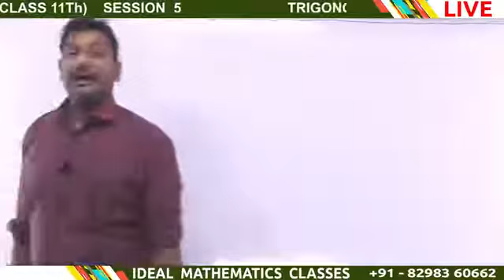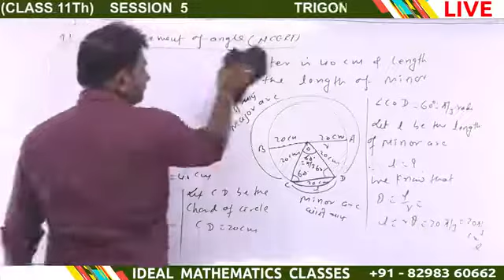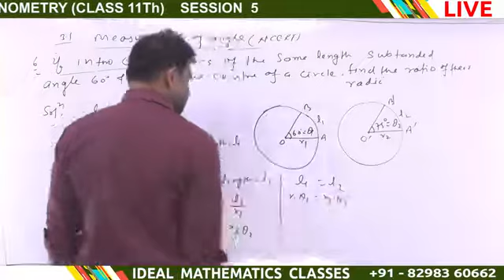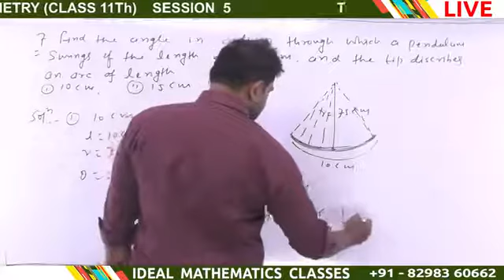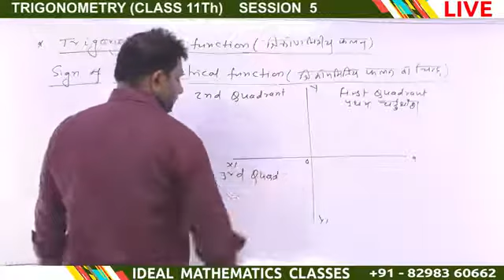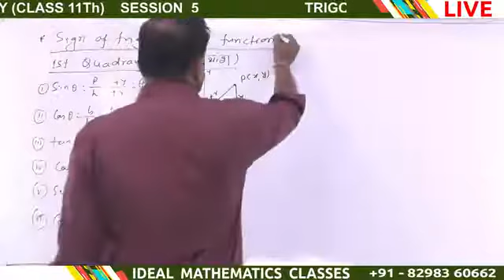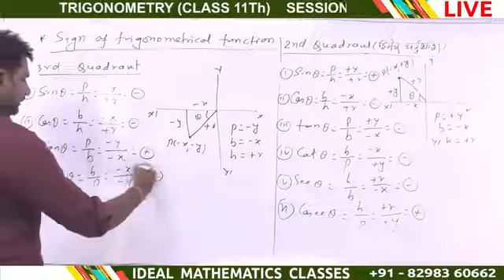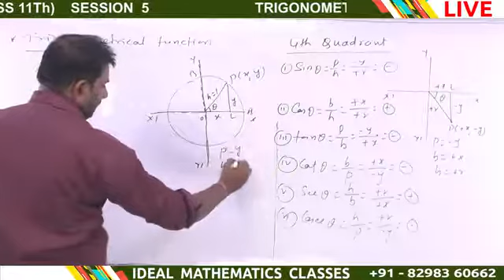TRIGONOMETRY 11Th SESSION 05